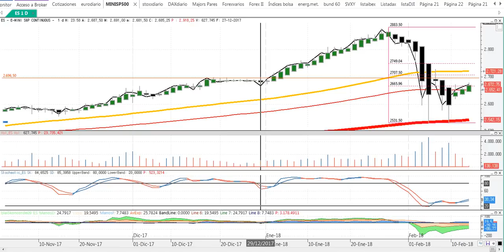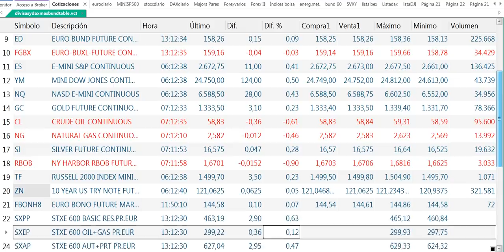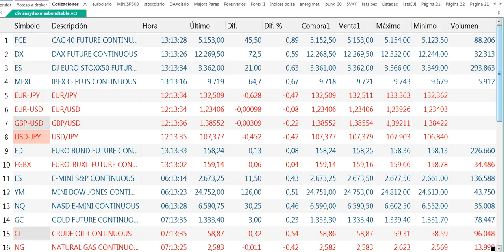Crónica de media sesión de bolsas y mercados del 14 2 2018 por Cárpatos Serenitymarkets